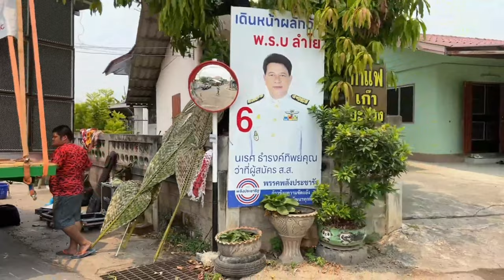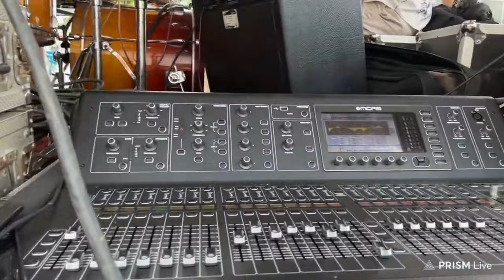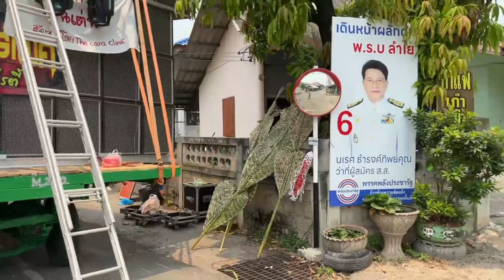อเมเจอร์ mid-hi 12 Low24 โหดๆ แห่ไม้ค้ำจอมทอง2566